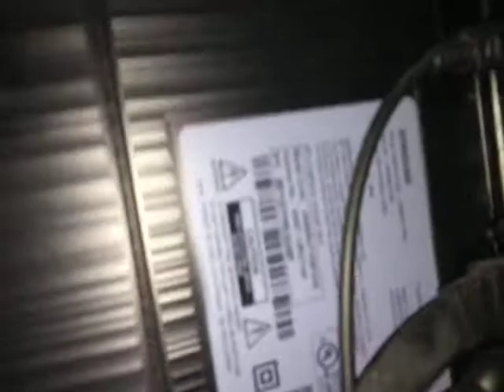Sony Bravia LED TV switched OFF